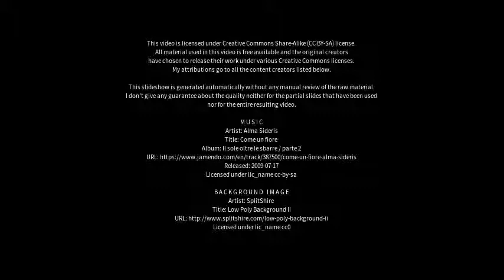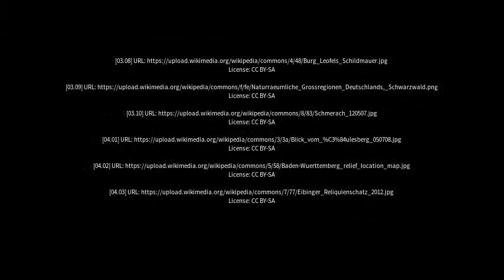Best places to visit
Best places to visit - Ilshofen (Germany) Best places to visit - Slideshows from all over the world - City trips, nature pictures, etc.